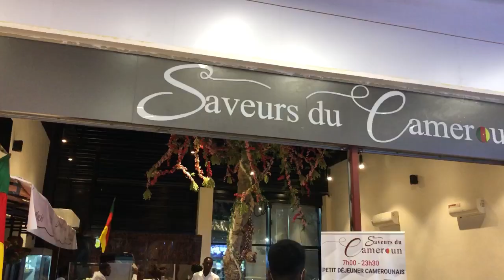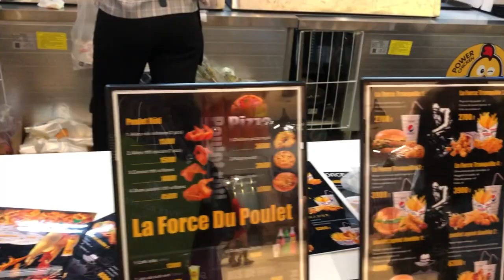Playce Yaounde🇨🇲 | cost of eating in Playce | available discounts by "la force du poulet"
Cost of eating in place Yaounde? Wondering how much it will cost you to eat in playce Yaounde ? I got you 🥰 available discounts by la force du poulet for today 17th July

This channel is about personal development, lifestyle, catching fun and the road trip to living your best life.

facebook Karen Sunjo

Hi,
Im Karen
21 years old
lives in Yaounde Cameroon and you 🥰